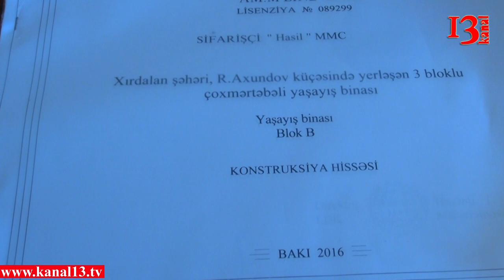Pulları alınmış şəxslər üçün 11 ildən sonra mənzil tikintisinə başlandı